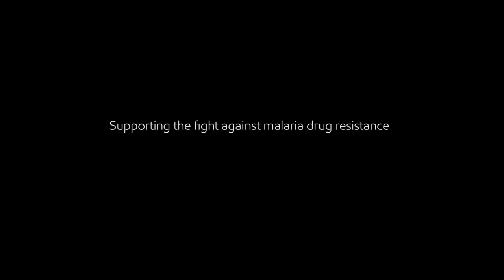Supporting the fight against malaria drug resistance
Between 2000 and 2013, malaria mortality rates decreased by approximately 47% worldwide. Emerging antimalarial resistance threatens this progress.